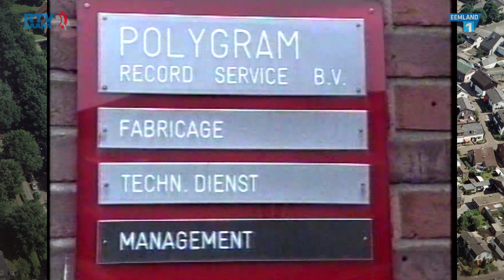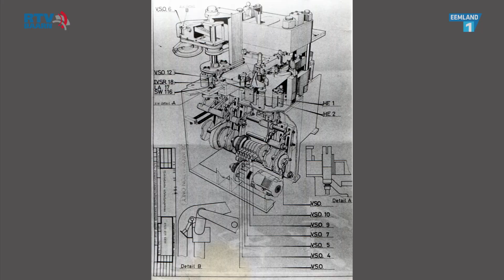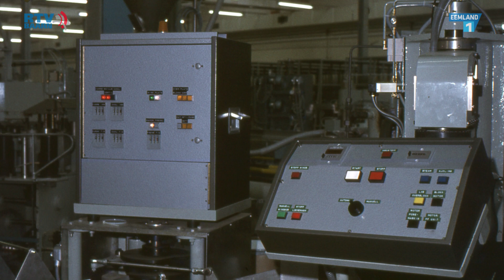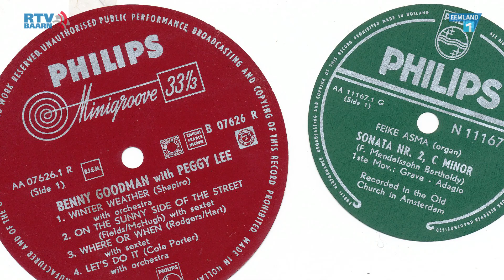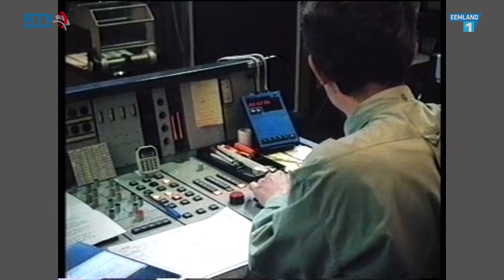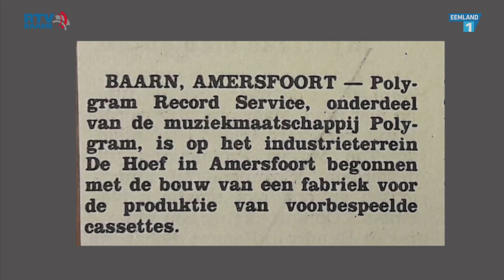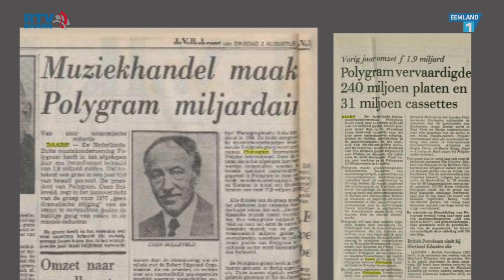Philips Torenlaan | deel 1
Aan de Torenlaan in Baarn had Philips een vestiging waar LP’s , muziekcassettes en CD's  werden geproduceerd. De fabriek is al geruime tijd verdwenen en op het terrein is een complete woonwijk (De Plantage) verrezen. Maar de herinnering aan de mooie fabriek is nog levendig. Wij spraken met oud-werknemer Jan Hemmes over de tijd dat hij bij Polygram/Phonogram werkte.